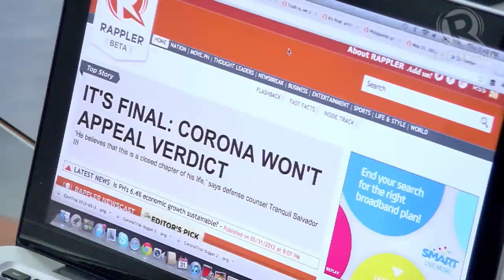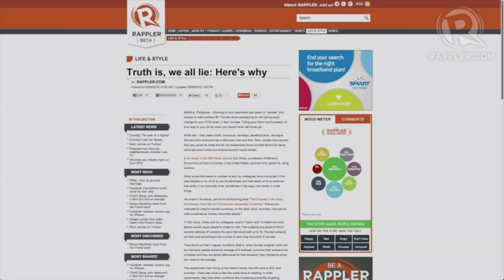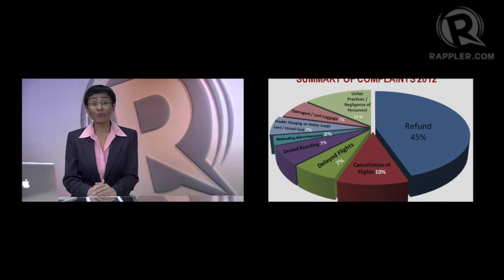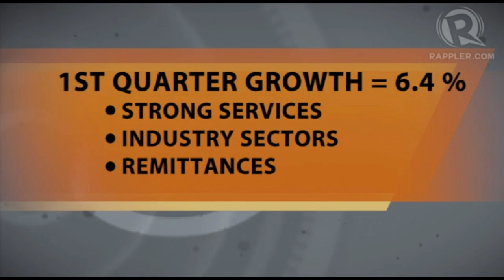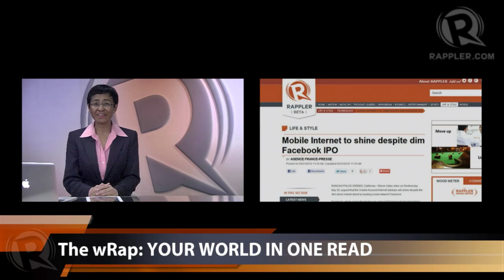Rappler Newscast | May 31, 2012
More videos on Rappler Follow Rappler for the latest news in the Philippines and across the globe. Ousted Chief Justice Renato Corona will NOT appeal his removal from office to the Supreme Court. | Defense lawyer Dennis Manalo says the decision to put the Omubdusman on the stand was made by Corona himself. | A court watchdog group says the impeachment of Renato Corona and Merceditas Gutierez, both vetted by the Judicial and Bar Council shows the weakness of the selection process.